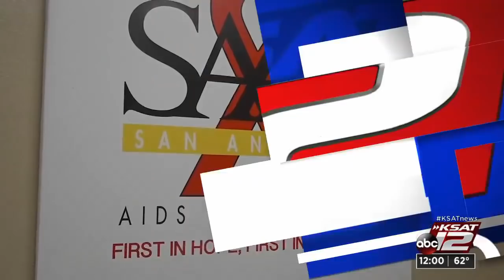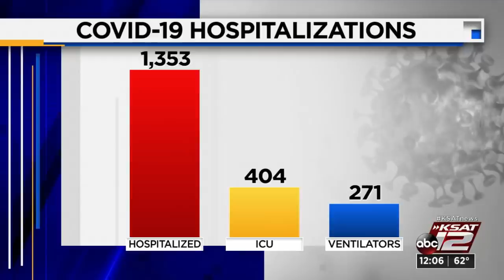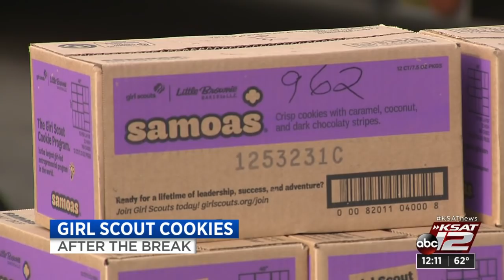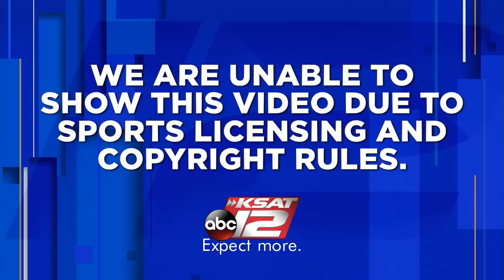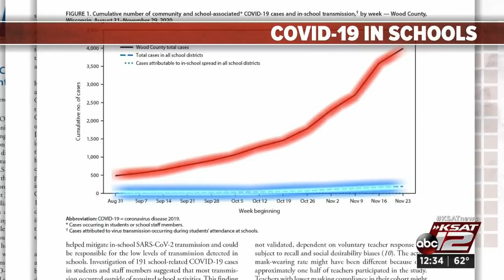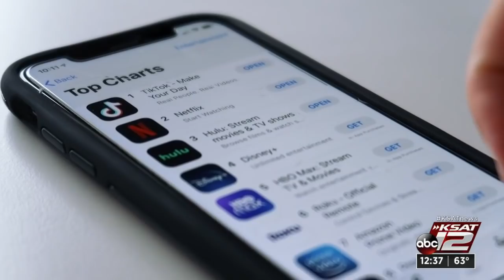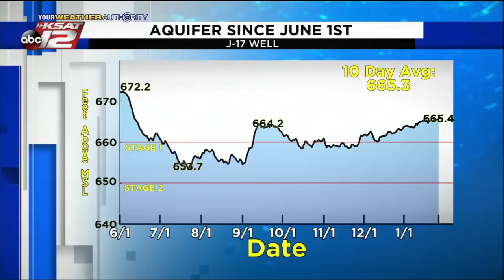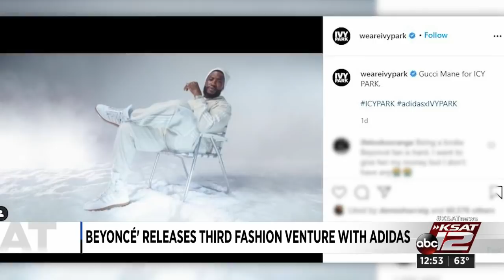KSAT 12 News at Noon : Jan 27, 2021